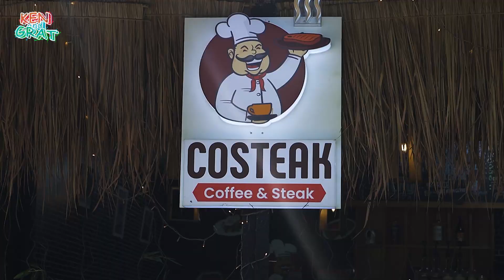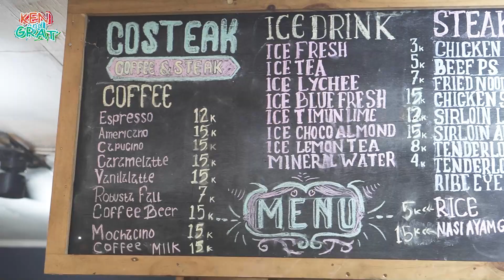JUALAN FRIED CHICKEN STEAK RUMAHAN TAPI RASANYA BOLEH DI ADU !!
Pernah gak makan steak mewah di pinggir jalan dan makannya sambil lesehan?
Seenak apa dan kayak apa ya rasanya?

COSTEAK
JALAN RAYA DURI KOSAMBI NO 51
JAKARTA BARAT